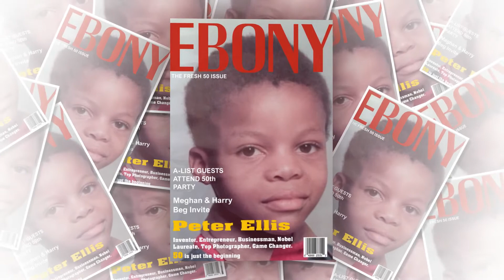Peters Fresh Fifty Photobooth